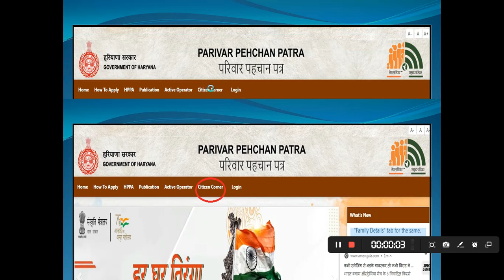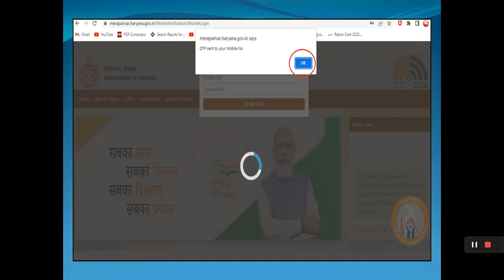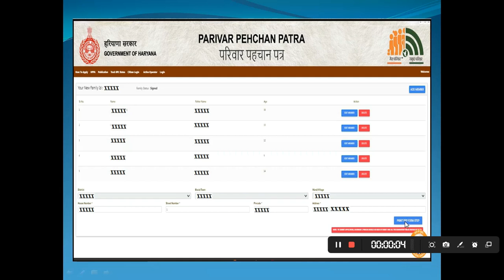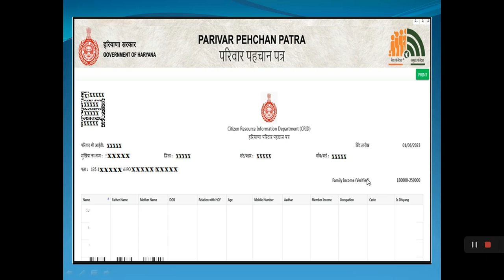Family ID Income verified kaise check karen | Verify income in family id | PPP me income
Family ID Income verified kaise check karen | Verify income in family id | PPP me income. Check your income in family id without any login at yourself. no need to go any CSC center to check your verified income income in Parivar Pehchan Patra Yojna.

Tags to search this video:-
verify income in Family ID,
verify income in ppp,
verify income certificate,
income verified kaise kare,
income verified kaise check karen,